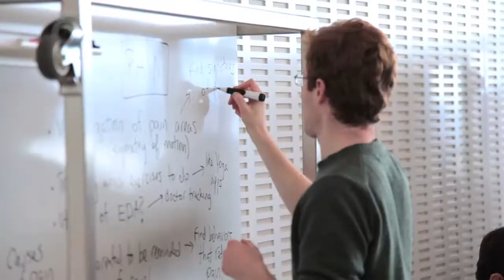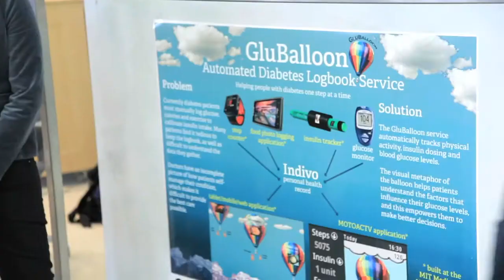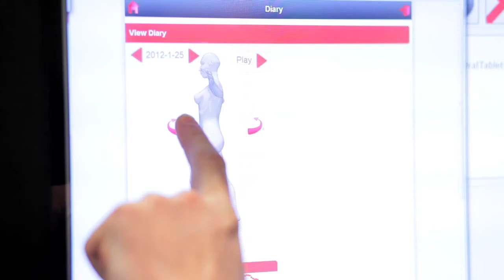Health and Wellness Innovation 2012 Introduction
The annual Health and Wellness Innovation activity at the MIT Media Lab serves as a springboard for great ideas that have the potential to revolutionize the way we approach healthcare. During a two-week period, students from renowned academic institutions partner with industry professionals and innovators to design and build technologies that will enable people to take better control of their health. This introduction video provides a glimpse of the 2012 event and the projects that were created.